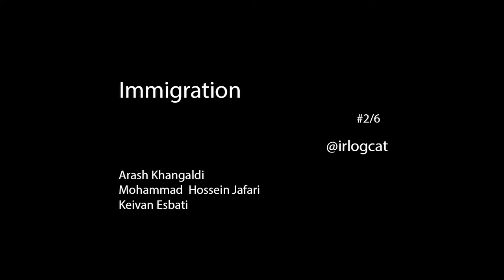Immigration #2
From Tehran with Love by Seyed Jafari